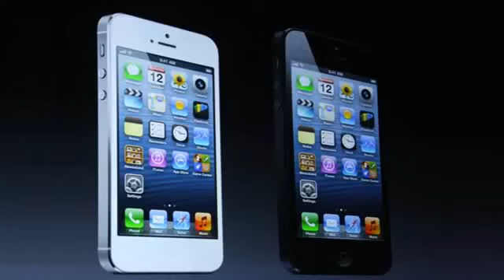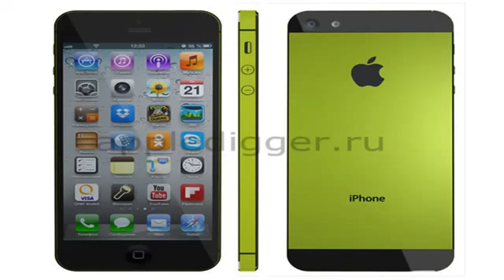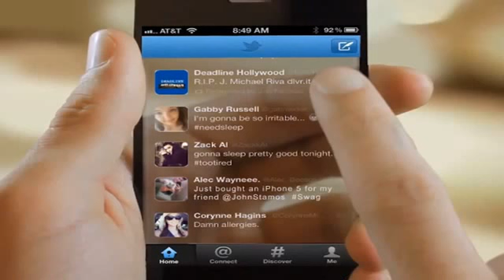Apple iPhone 6 Plus Review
Flaunting a 5.5-inch display, the iPhone 6 Plus from the outside looks like its 4.7-inch sibling, but it’s packing its own exclusive set of arsenal to set it apart.